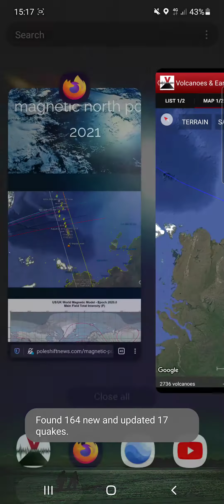The magnetic northpole will cross a faultline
I don't know if it means anything...maybe it does...for example in relation with connectivity to earth's mantle and beyond...I just think they are all related in some way...